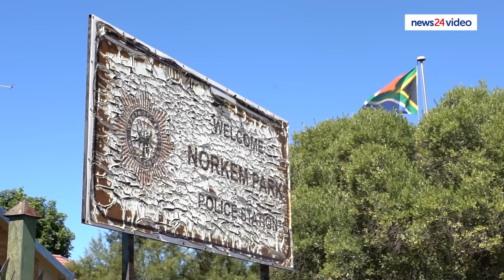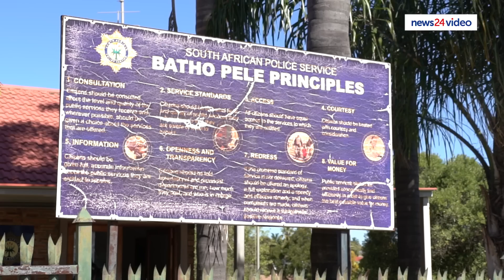WATCH | Actor Gregg Pettigrew allegedly guns down lover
Local actor Gregg Pettigrew (51) allegedly shot dead his 29-year-old lover in Kempton Park, Gauteng, on Thursday before attempting to take his own life. Norkem Park Police spokesperson Colonel Barbara-Anne Ferreira said police were investigating a case of murder and possession of an unlicensed firearm and ammunition following the incident. News24Video